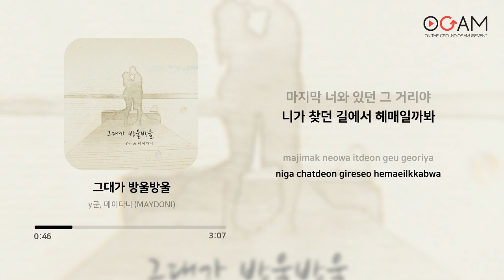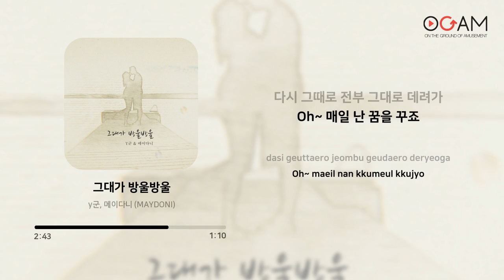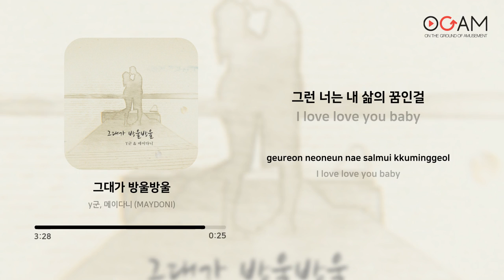[RAP, HIPHOP] y군, 메이다니 (MAYDONI) - 그대가 방울방울 | 가사 (Lyrics)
Artist: y군, 메이다니 (MAYDONI)
Track: 그대가 방울방울
Album: 그대가 방울방울
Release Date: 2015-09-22